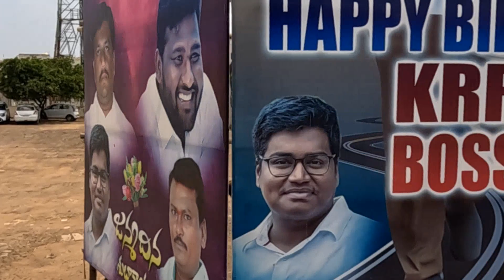ഭാരത പര്യടനം ഭാഗം 2 (ആന്ധ്രപ്രദേശിലെ യാഗണ്ടി ഗുഹാക്ഷേത്രങ്ങൾ)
music new beginning
Musician achaidh chadh
keuim machleod